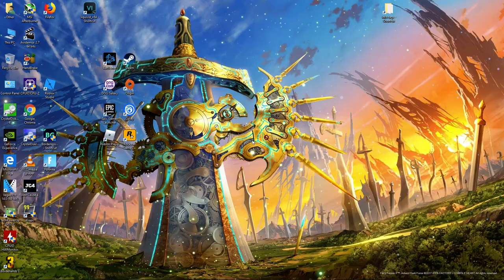WWE 2K20 - 1080p with the MSI GTX 1060 & Intel Xeon E3-1240 (I7 2600)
Cpu: Intel Xeon E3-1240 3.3ghz (3.7ghz turbo)
Gpu: MSI GTX 1060 ARMOR 6G OCV1 (6GB)
Mobo: Gigabyte GA-B75M-D3V
System drive: SSD
Storage drive: HGST Ultrastar 3tb HD
Case: Rosewill Ranger-M
Ram: G.Skill 8gb 1600mhz ddr3 (running at 1333mhz)
OS: Win10
Res: 1080p
Settings: High